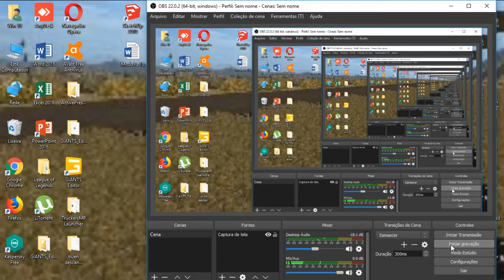Farming Simulator 19 Apresentando mod, tandem para plantadeiras de arvores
Se Você Gostou, Clique em Gostei em cima desta descrição!

Possui alguma dúvida? Viu Algo Errado? Não Gostou? Passou Mal? Teve que ser Internado? Morreu de Ataque Cardíaco? Foi atacado por um dinossauro amarelo? Comente!

Volte sempre ao Canal, Nosso estilo de gravar vídeos está sempre mudando